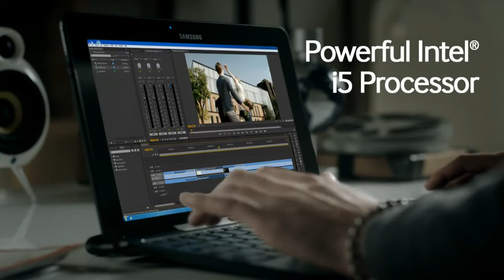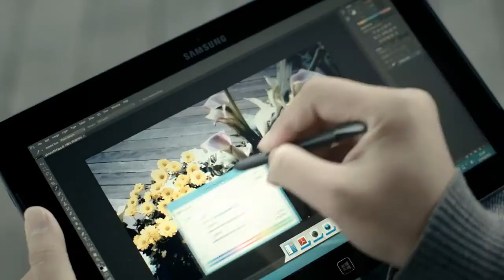Samsung ATIV SMART PC